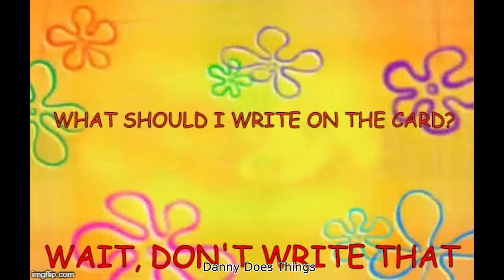Spongebob Stupid Video